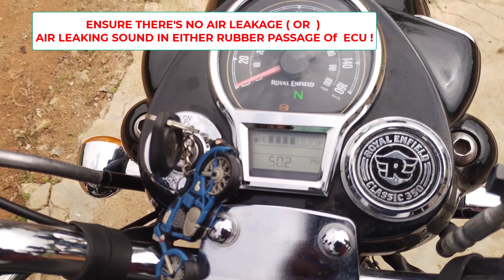ECU DRY CLEAN ROYAL ENFIELD REBORN CLASSIC 350 IN TAMIL | ROYAL ENFIELD BS6 | BELL ICON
TOOLS USED:-
1. Open end spanner 10mm & 12mm
2. Ratchet set 1/4 inch - 10mm with extension tube
3.Allen key 4mm
4.Screw driver minus